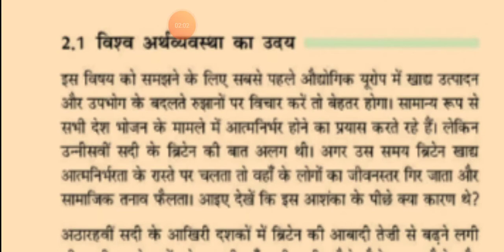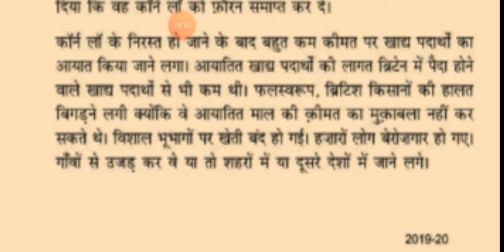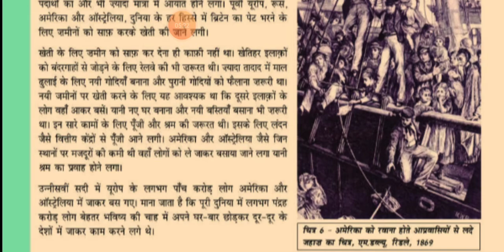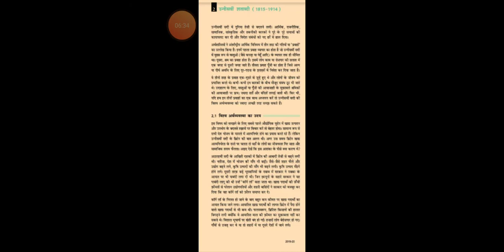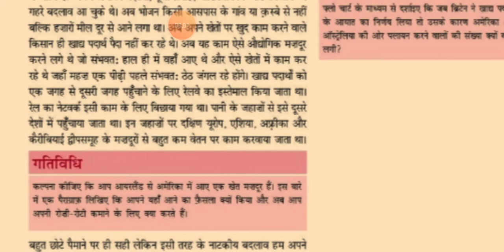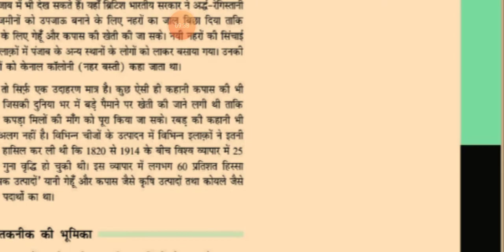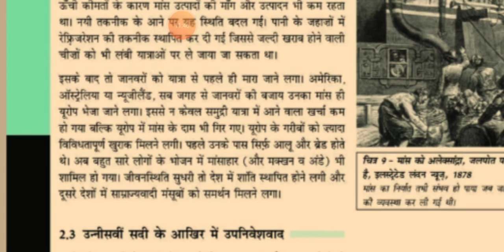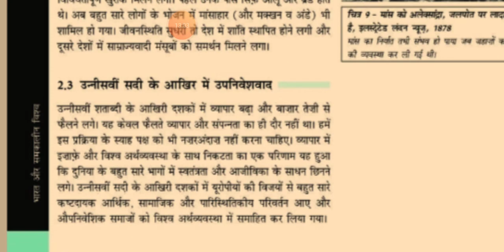(Lecture- 2) 10th class sst(history) lesson 4th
Mrs. Geeta